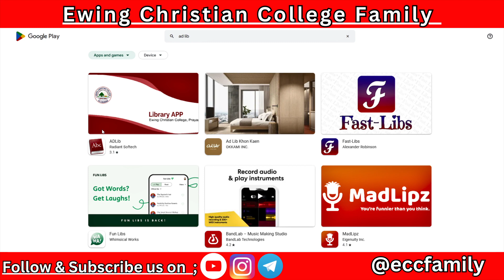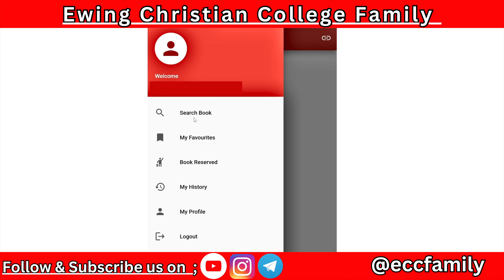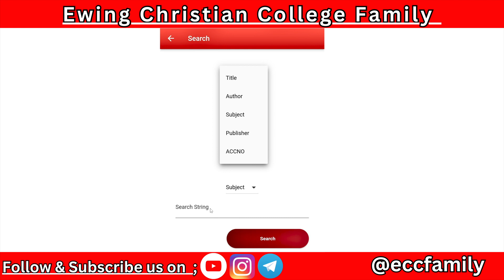ECC Library से Book कैसे Issue होगी ।। Step By Step Process ।। BA BSC BCOM BCA ।। ECC College ।।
और अधिक जानकारी के लिए आप हमसे Instagram, Telegram से जुड़ सकते है जिसका लिंक नीचे है .

ECC NEW FEE STRUCTURE 2023
Ewing Christian College Admission
Allahabad University Admission
Ewing Christian College News

Allahabad University Counslling 2023 Full Process
Conselling 2023 Full Process Step by Step
Ecc Admission
allahabad University Admission
ecc admission 2023
ECC Cuet UG Counselling 2023
Ewing Christian College Sem Result
eccugsemresult2023
eccunfairmeansrules
unfairmeansrules2023
ufmkyahotahai
Unfair Means Kab Lgta Hai
UFM se kaise bache
auadmission2023
aucutoff2023
allahabaduniversityadmission2023
allahabaduniversitycutoff2023
allahabaduniversityadmission2023
allahabaduniversityaffiliatedcollege
allahabaduniversityhostel
auhostelfees
ecchostel
cmpadmission2023
eccsecondexam2023
eccsecondexamnewrules2023
eccsecondexamresult
eccsecondexamkaisede
eccsecondexam
ewing christian college allahabad
ewing christian college allahabad admission 2023
ewing christian college
ewing christian college student portal
ewing christian college ug admission
ewing christian college library
ewing christian college ranking
ewing christian college principal